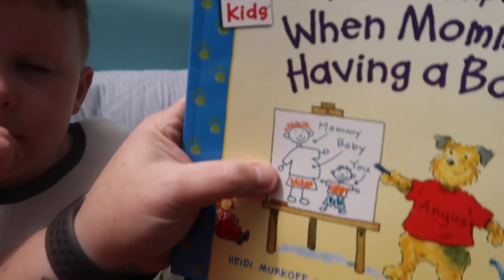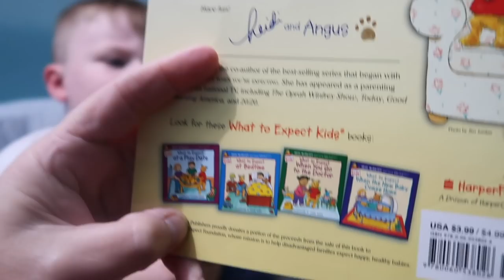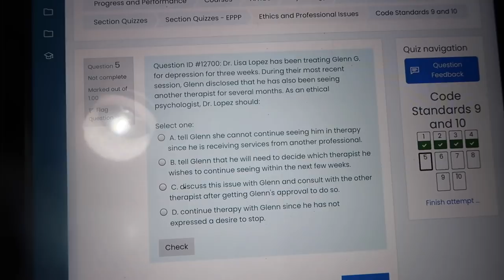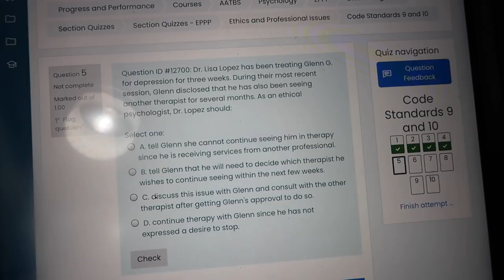HE IS TRYING SO HARD TO WALK!